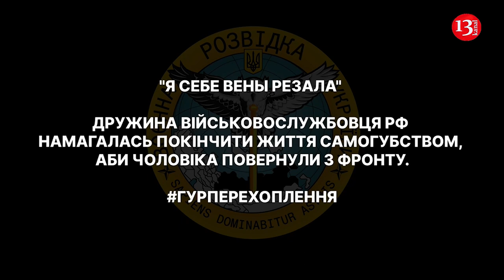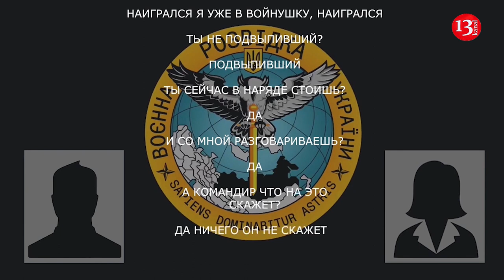“Мы устали” - Солдаты готовы убить командира – Бунт русских солдат, отказывающихся воевать